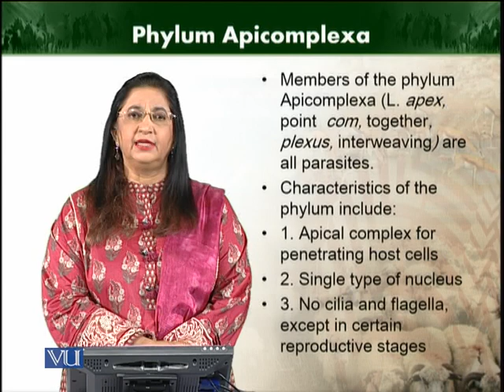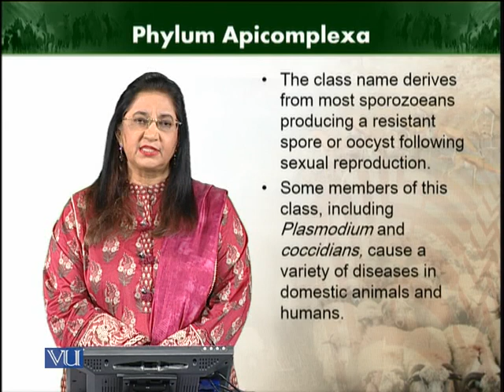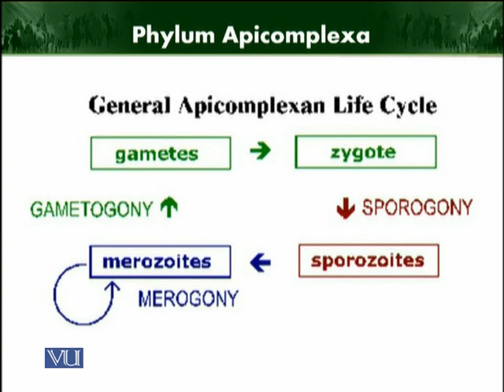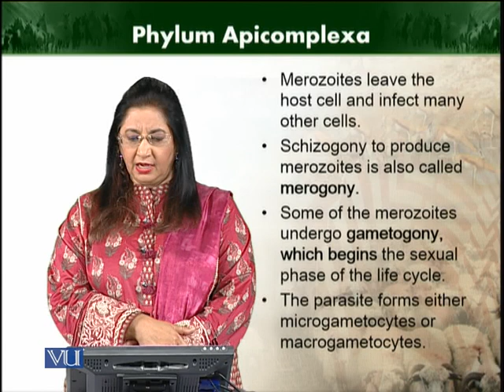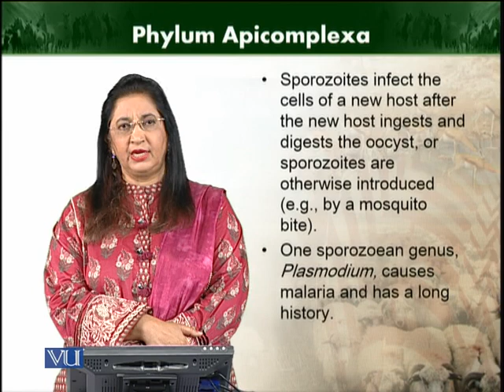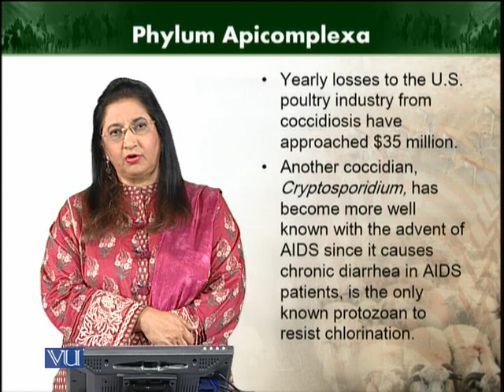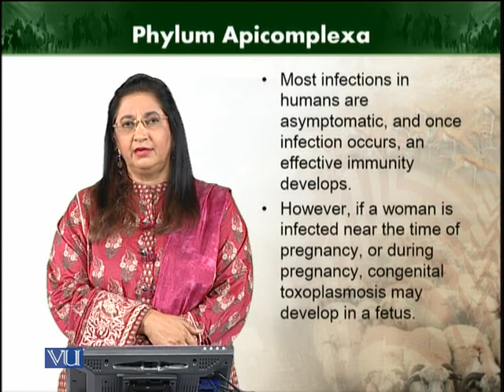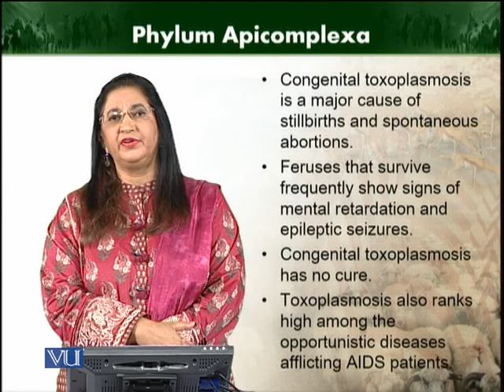Phylum Apicomplexa | Animal Diversity Invertebrates (Theory) | ZOO512T_Topic024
Topic024: Phylum Apicomplexa
by Dr. Farkhanda Manzoor